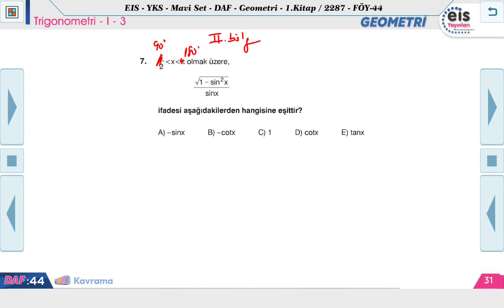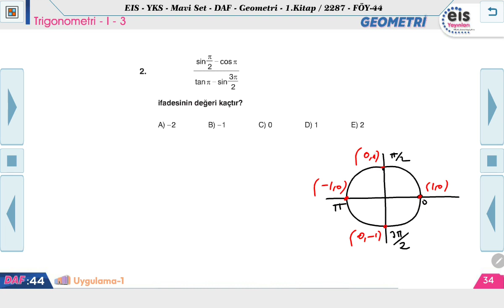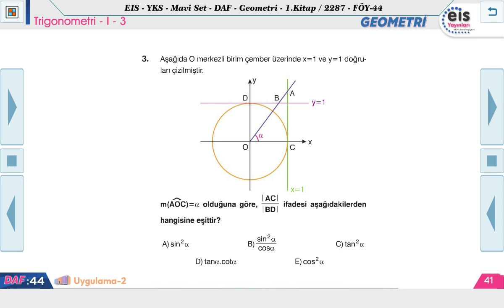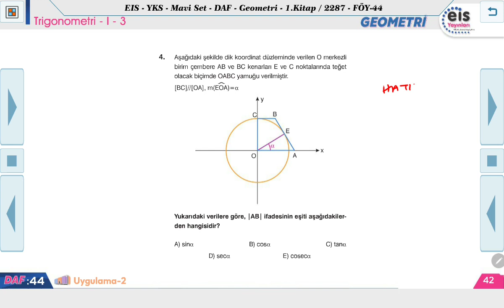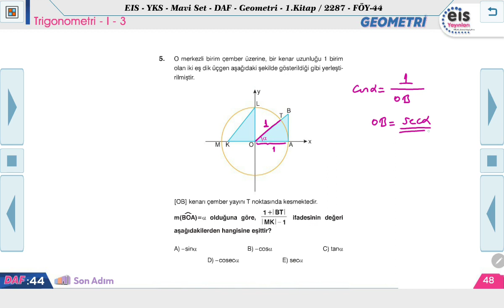EİS Yayınları (MAVİ SET) Trigonometri-I-3 TEST Çözümü (DAF-44)